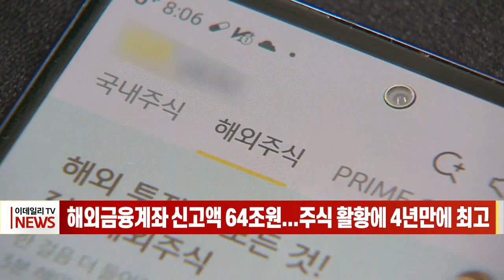해외금융계좌 신고액 64조원... 주식 활황에 4년만에 최고 (20220926)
해외금융계좌 신고액 64조원... 주식 활황에 4년만에 최고